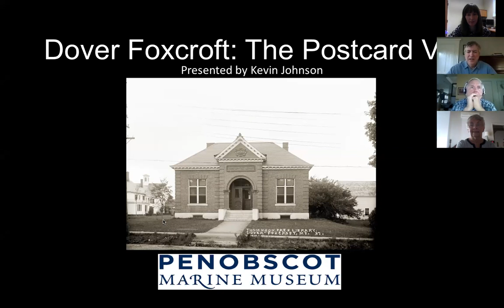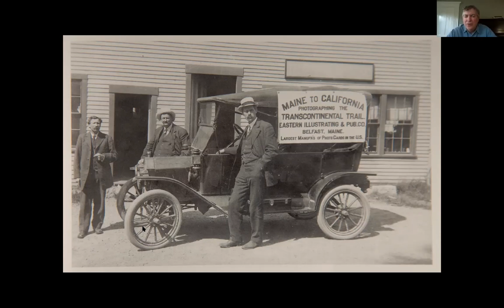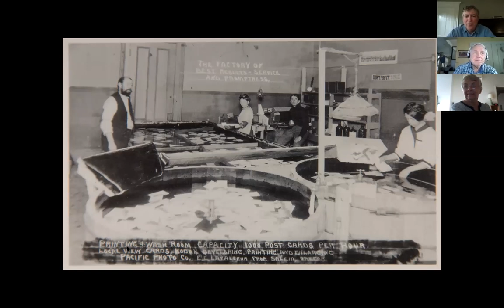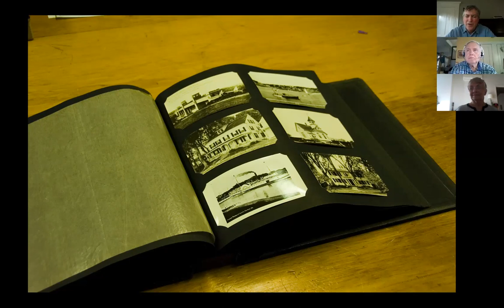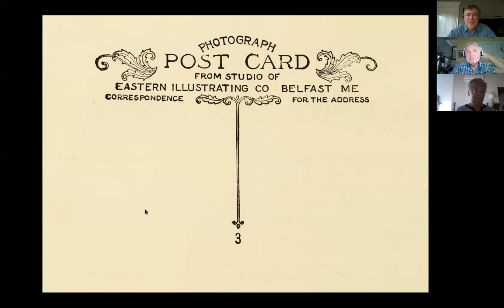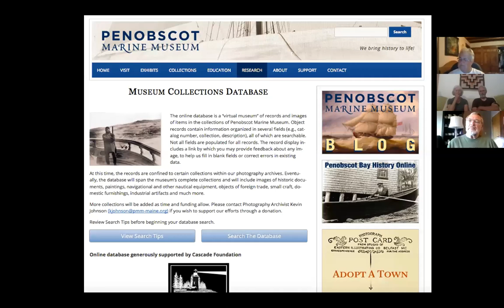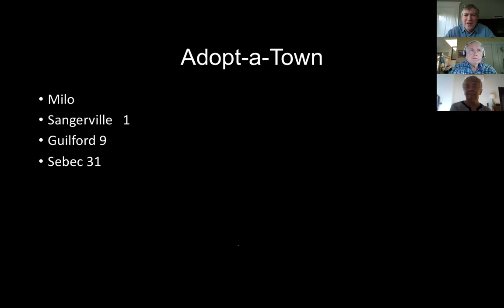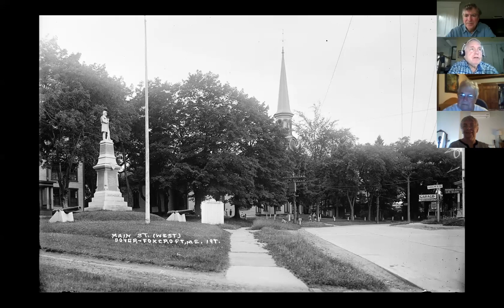Dover Foxcroft: The Postcard View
Kevin Johnson, photo archivist for the Penobscot Marine Museum in Searsport, Maine presents “Dover-Foxcroft: The Postcard View; Selections from the Eastern Illustrating & Publishing Company” live via Zoom as part of the Thompson Free Library’s Maine Bicentennial Speaker Series.